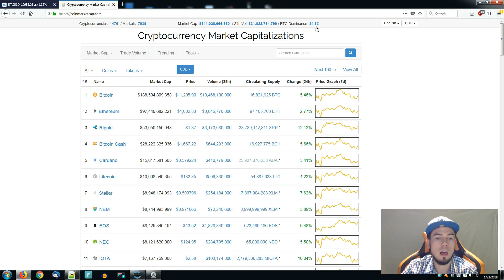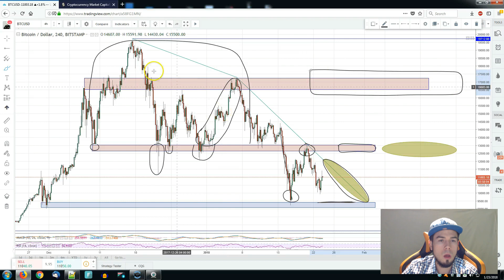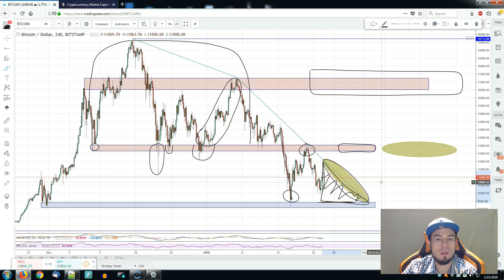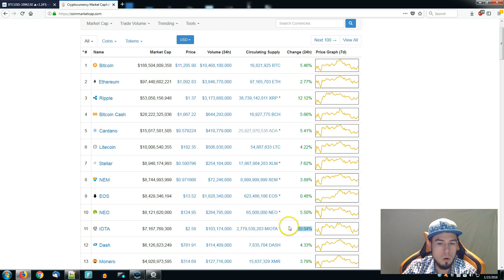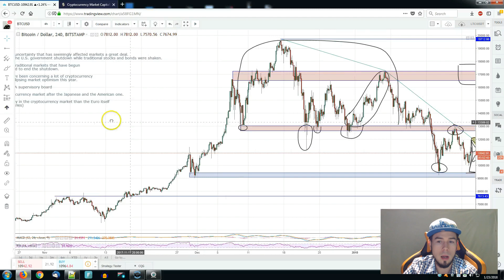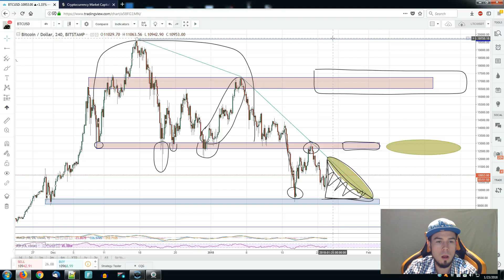BITCOIN PREPARING FOR $20,000 Or Not ? Jan 23rd News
Bitcoin is suffering in a downtreding environment and the false signals are appearing on the charts very often , price action can be tricky during a markdown so paying high attention during this period will protect you from doing a wrong decision , be patient.